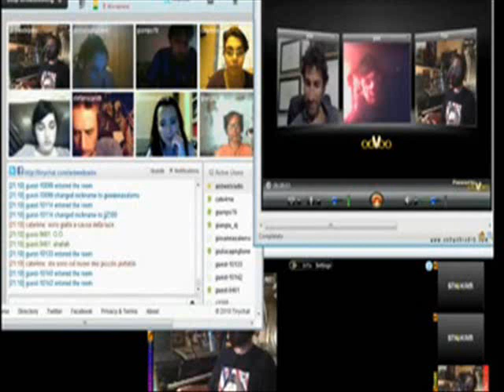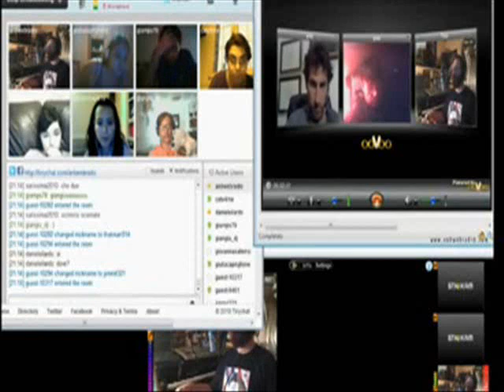Diritto d'autore: il ring finale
ANB Web Social Radio dopo svariati interventi e contributi da più parti sulla questione durante questi quasi 100 giorni, ha invitato a questo incontro
avv. Giambattista Gallus, sen Fiorello Cortiana, avv. Ernesto Belisario, avv. Simone Aliprandi, avv. Deborah De Angelis (Creative Commons), Elena Rossi (Artista Creative Commons), Flavia Marzano (Università di Roma), Pippo Landro (New Music), Gatto Panceri (Autore), Daniela D'Isa (ufficio stampa SIAE in attesa di esperto Siae Multimedialità e/o diritti e licenze), Giovanna Artisti (scf)